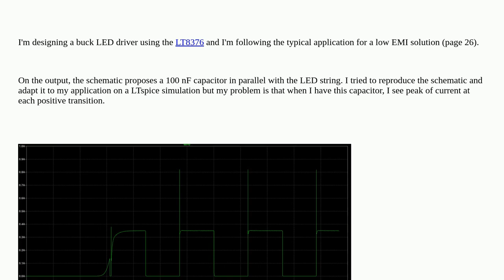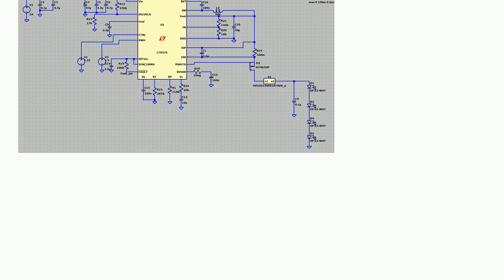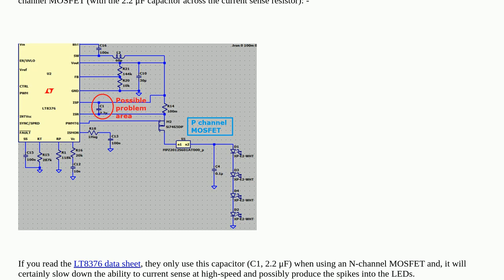Electronics: Current peak on a low EMI buck LED driver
Current peak on a low EMI buck LED driver

A special thanks goes out to the community

  led led-driver emi-filtering filter buck